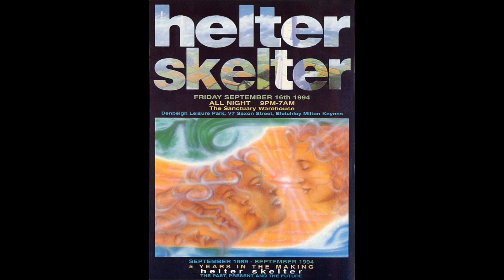Music Maker - Helter Skelter 09/94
Helter Skelter at The Sanctuary, Milton Keynes - 16th September 1994